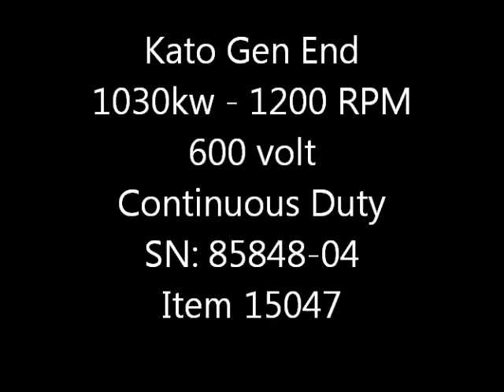600 Volt Kato Gen End For Sale